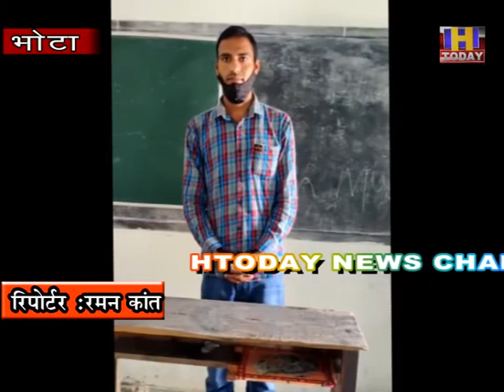24 sep 11 सरकार के आदेशों के बाबजुद रोपडी स्कूल एक भी छात्र स्कूल नही पहुचा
राजकिय उच्च पाठशाला रोपडी मे नही पहुचे नौवी व दसवीं कक्षा के छात्र  रोपडी स्कूल के मुख्यध्यापक विपिन धीमान का कहना है सरकार के आदेशों के बाबजुद रोपडी स्कूल एक भी छात्र स्कूल नही पहुचा। वही स्कूल स्टाफ की  थर्मल स्केनिग की जा  रही है। वही आज पुरा विश्व कोरोना माहमारी से जुझ रहा है। वही अभिभावक भी अभी अपने वच्चो को स्कूल भेजने के लिए तैयार नही है! सोमवार के दिन प्रशासन ने जरूर नौवी कक्षा से लेकर बाहरवीं कक्षा तक स्कूल जरूर खोल दिए पर छात्र स्कूल मे कम ही पहुच रहे है